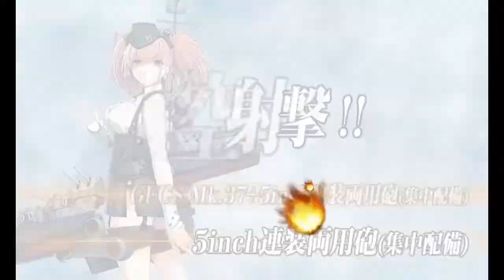「艦これ」Kantai Collection Spring Event 2022 E-5 Phase 3 Final Dance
This was a fairly straightforward stage if you have the installation busting gear to debilitate this boss.  LD can get a little tricky with the inclusion of the imps but that is about it.